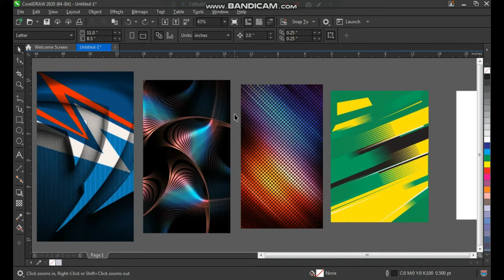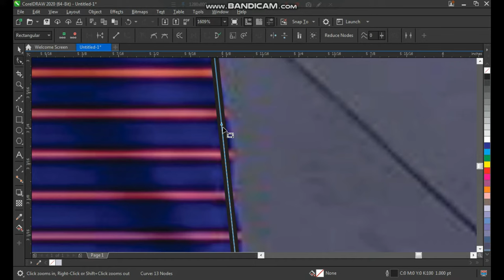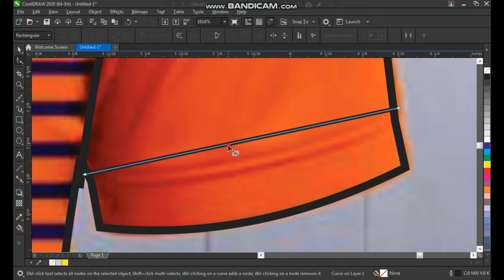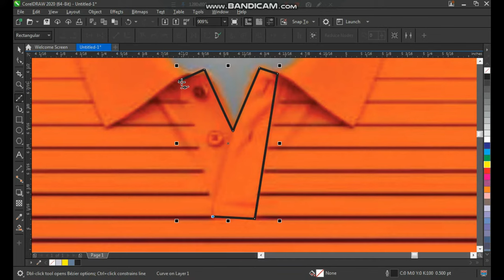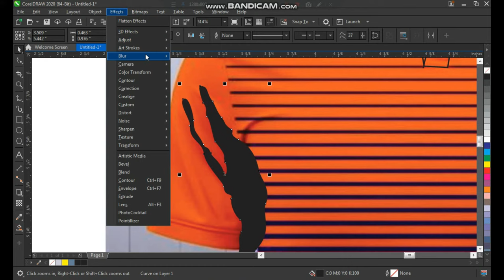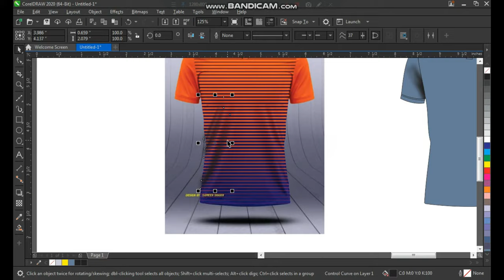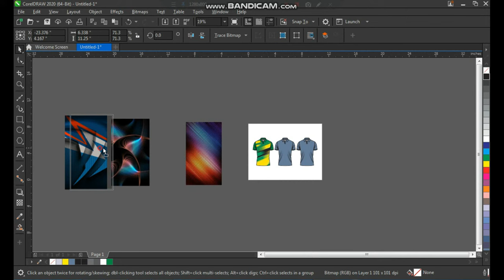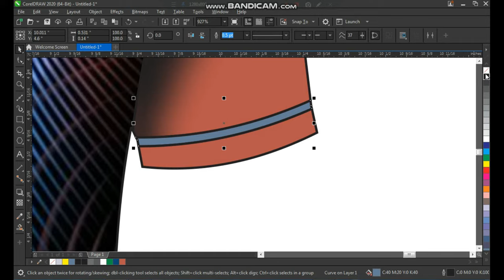HOW TO MAKE A T-SHIRT MOCKUP IN CORELDRAW | 3D T-SHIRT MOCKUP 1 | DOCTOR DESIGN